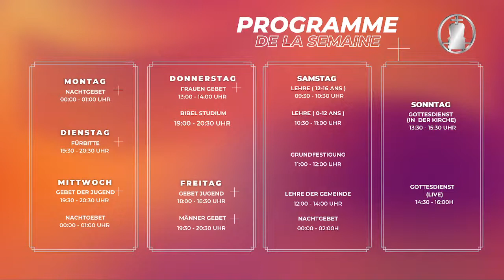Respectez les dirigeants pour votre propre bien - Prophétesse Naomie Tshondo I Culte dominical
Thème : Respectez les dirigeants pour votre propre bien
Orateur : Prophétesse Naomie Tshondo

Youtube : @Arche du Ciel e.v.

*Cette vidéo est soumise aux droits d'auters Arche du Ciel e.v nous vous remercions de n'est pas l'ultiliser sans notre d'accord.